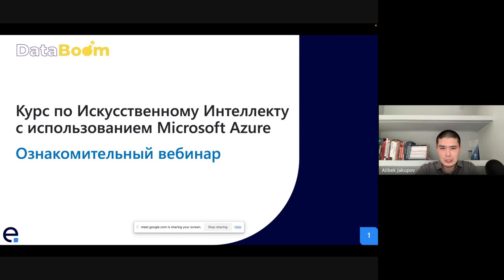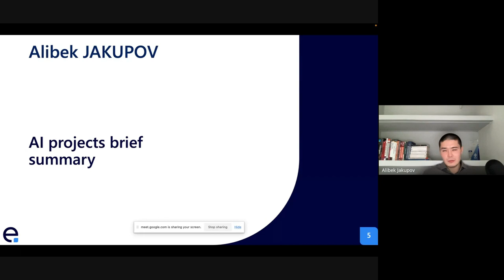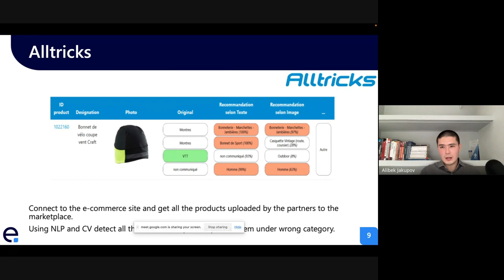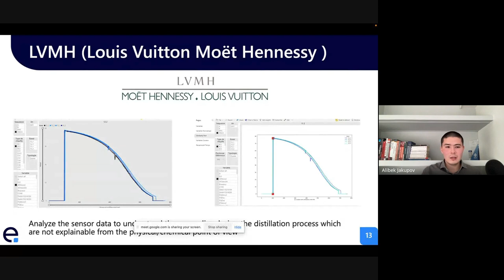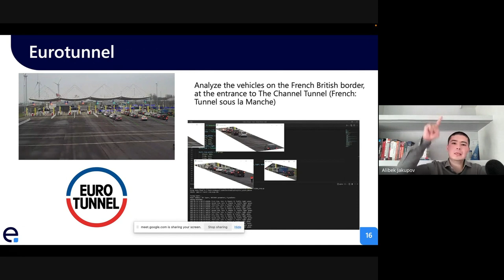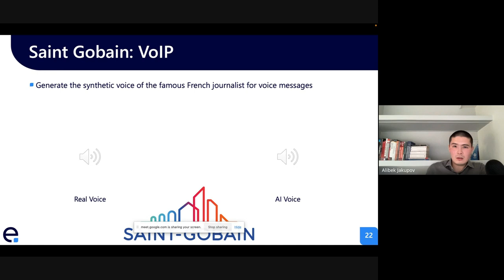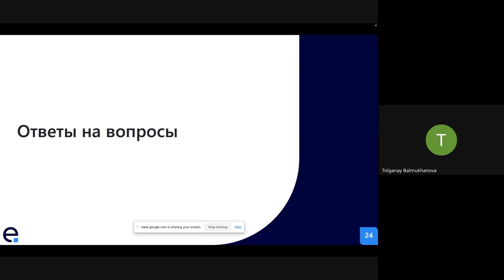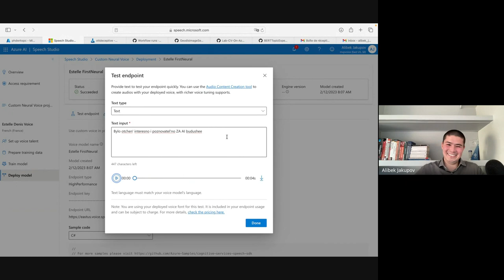Artificial Intelligence with Microsoft Azure by Alibek Jakupov 14.11.2023